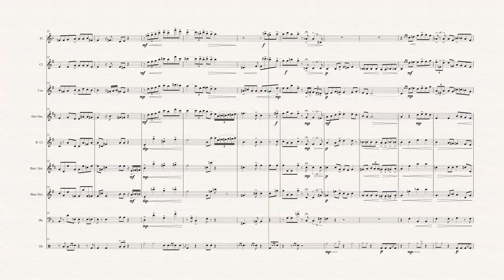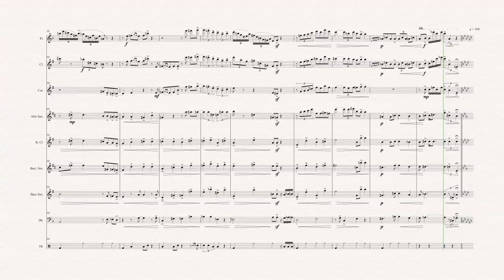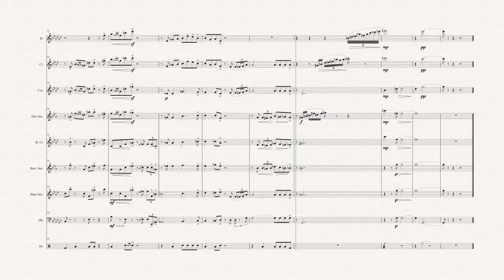Kapustin Daybreak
Arranged for small ensemble by Simeon Westbrooke